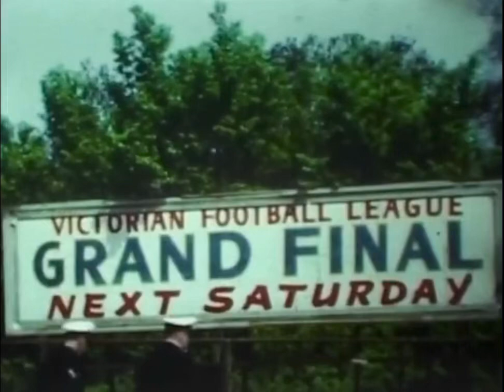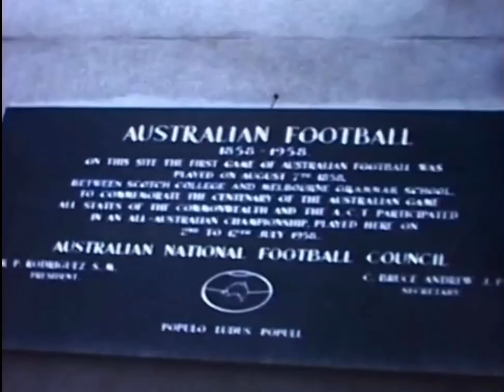Geelong 1963 Premiers🏆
Footage courtesy of Fred Daley.